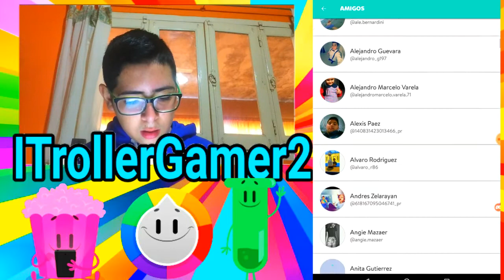¡ UTILIZANDO MI CEREBRO ! - Preguntados - ITrollerGamer2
¡ Nos vemos en la próxima ! Chau Craks !